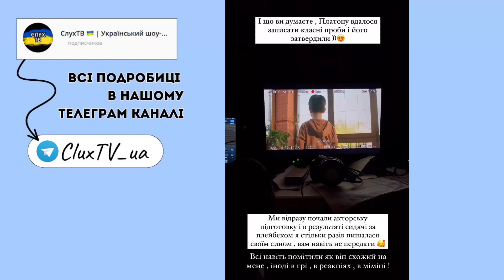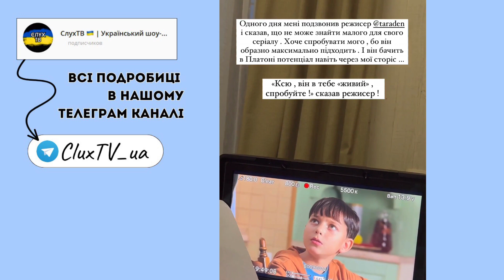Платон син Ксенії Мішини знявся в своєму першому проєкті !? Новини українського шоу-бізнесу СлухТВ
|СлухТВ|